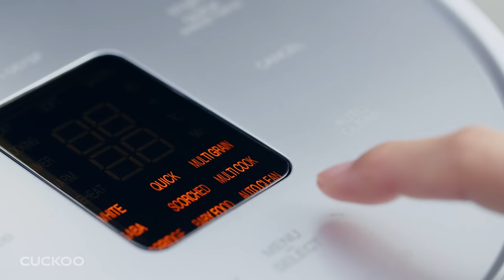INTRODUCING the 6-Cup Micom Rice Cooker from CUCKOO (CR-0675F)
As an industry leader and a trusted Korean brand, CUCKOO strives to consistently deliver premium quality kitchenware and home products to households around the globe. Our 6-Cup (Uncooked) Micom Rice Cooker & Warmer (CR-0675F) boasts preset functions to automatically cook your favorite rice and grains to your own customized liking along with a multi-cook function that can effortlessly prepare quinoa, oatmeal, soups, stews, seared meats, and more! Its reheat function is optimal for leftovers, its keep-warm mode will keep your cooked rice at serving temperatures without overcooking it, and its preset timer will allow you to put ingredients in the inner pot hours in advance and have fresh, perfectly cooked rice ready right when you want it. With seemingly endless features and functions like these, the mealtime possibilities are virtually endless.

After the cooking is completed, the convenient auto-clean mode will automatically steam clean your unit for an easy and effortless cleanup while the detachable inner lid can be occasionally removed and cleaned after use to make sure your grains always taste delicious. Featuring high-quality construction and premium accessories, such as the included nonstick inner pot, the rice measuring cup for precise measuring, and user-friendly digital controls, you'll be cooking with confidence in no time.